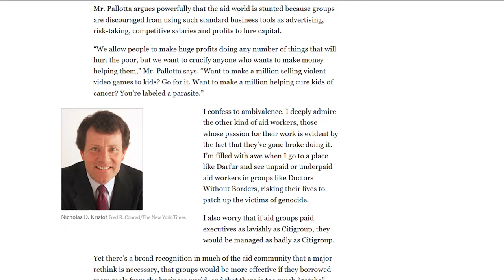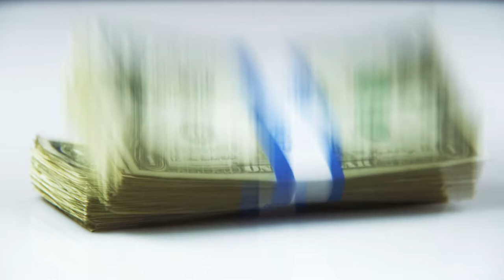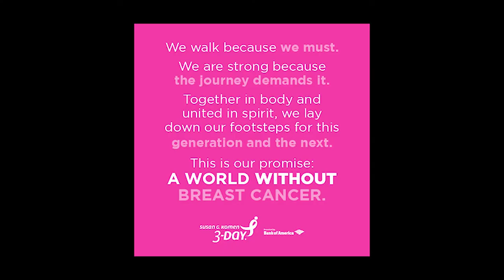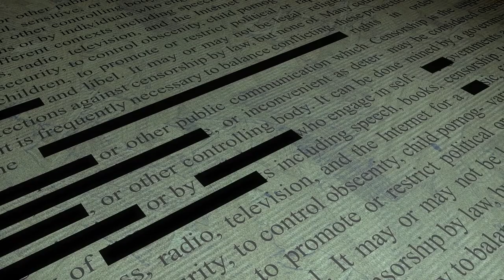Before giving to charity, consider this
Before the year ends we all like to give something to those less fortunate than us. But we often get stuck choosing a charity. Who deserves it more, who does the most good, who has the lowest overhead and whose owners aren’t corrupt millionaires? Should you even give money to charity?

But not all the questions are fair and the picture is not as black and white as it seems. And while we can definitely answer that yes, we should give money to charity, it is important to reconsider a couple of firm beliefs we have when we talk about donating.

Dan Pallotta, an American entrepreneur, author, and humanitarian activist, involved in multi-day charitable events with the long-distance Breast Cancer 3-day walks, AIDS Rides bicycle journeys and Out of the Darkness suicide prevention night walks said: "We allow people to make huge profits doing any number of things that will hurt the poor, but we want to crucify anyone who wants to make money helping them".
When? When media was attacking him and his team because they were making some nice money. But it is quite crazy that we when we talk about charity, we think of it not as a business that requires time and efforts to grow, but as something that should run on little or no money but make huge changes.

The thing is that charities are often facing some powerful enemies and they need money to respond to them. Because strong corporations that will do whatever it takes for their business will go to extremes to protect themselves. This is what the French NGO “Médecins du Monde” discovered the hard way when their campaign against overpriced medicines has been censored by advertising companies.